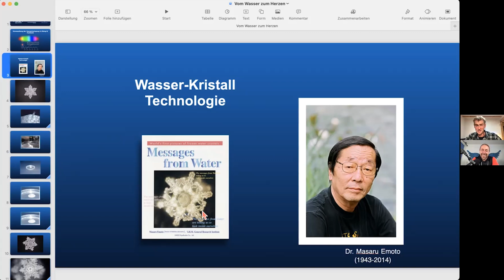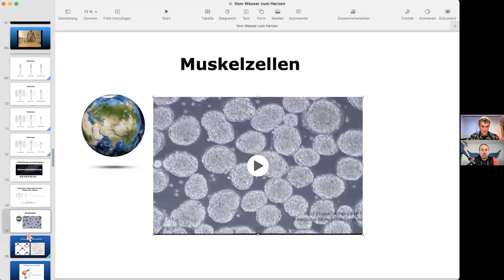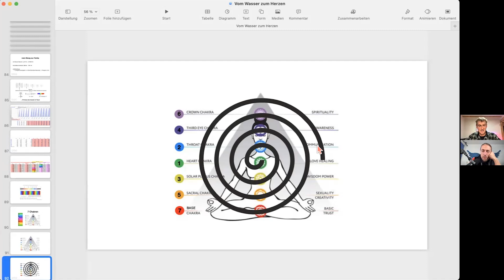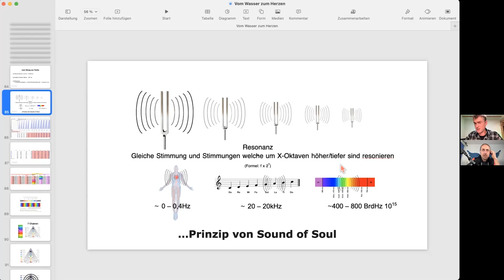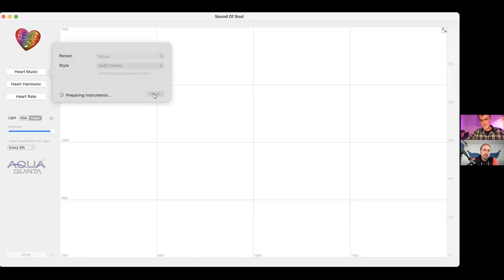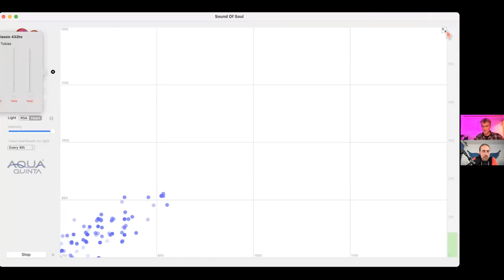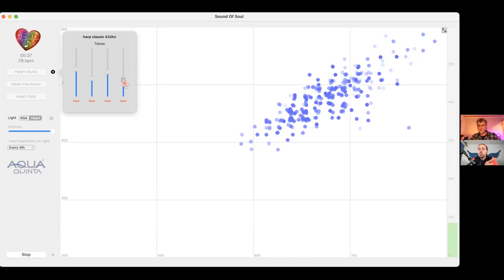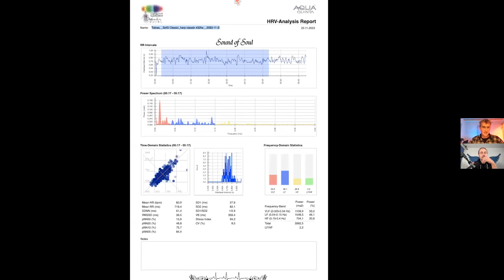Vom Wasser zum Herzen: Der Klang deiner Seele | Rasmus Gaupp-Berghausen (#193)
Willst du deine kreative Befähigung beschleunigen? Schließe dich 1.000+ Entdeckern an und erhalte kostenfreien Zugang zu bewährten Prinzipien für Wachstum, die du so nirgendwo findest.

Hast du eine Frage dazu, wie du ein Leben führen kann, das du liebst? Nimm einfach hier Kontakt mit mir auf:

-- MEIN GAST --
Rasmus Gaupp-Berghausen bringt als Wissenschaftler, Erfinder und Botschafter eine einzigartige Perspektive auf das Thema Wasser mit. Er hat mit Dr. Emoto zusammengearbeitet, ist Gründer von Aquaquinta und Initiator von Sound of Soul - und bekannt für seine Arbeit mit Wasser insbesondere in Bezug auf Schwingungen.

-- THEMEN --
Die faszinierende Welt der Herzratenvariabilität
Rasmus' Weg zur Wasserforschung und Schwingungen
Viktor Schauberger und die alternative Wasserforschung
Die Bedeutung von Wasser in verschiedenen Kulturen
Dr. Emoto und die Entdeckung von Wasserkristallen
Reisen mit Dr. Emoto und internationale Wasserforschung
Wasser – Mehr als nur H2O
Heilwasser und seine mysteriösen Eigenschaften
Die Einzigartigkeit jedes Wassermoleküls
Einfluss von Schwingungen auf Wasser
Herzschwingungen in Klang und Licht umwandeln
Herzratenvariabilität als Indikator für Gesundheit
Die Praxis und Technologie hinter 'Sound of Soul'
Abschließende Gedanken und Ausblick auf zukünftige Forschungen

Dieser Podcast dient ausschließlich zu Informations- und Unterhaltungszwecken. Die Hörer sollten kritisch über den Inhalt nachdenken, bevor sie Entscheidungen treffen. Für alle Handlungen, die der Hörer aufgrund des Podcasts vornimmt, ist er selbst verantwortlich. Der Gastgeber und die Produzenten des "Beyond Perception Podcast" haften nicht für Entscheidungen, die aufgrund des Inhalts getroffen werden. Denken Sie daran, dass die Situation eines jeden Menschen einzigartig ist; bewerten Sie Ihre eigene, bevor Sie Entscheidungen treffen.